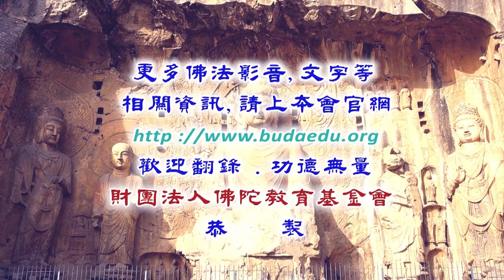攝類學-小理路、中理路、大理路--第029集/曲望格西主講